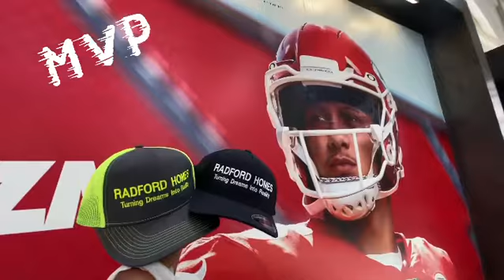Hat Mall BartowHouseFlippers Your1stFlipRadfordHomes GregoryRadfordYouTube RadfordHomes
👋 HOW TO Buy Work Clothing for Radford Homes LLC
Bartow House Flippers
🗣 Bartow House Flippers 🎈
Bartow Radford Homes

👋 In today's review HOW TO Renovate a House

Instagram 🤵🏽https: //instagram. com/ RadfordHomes
Facebook 🤵🏽https: //facebook. com/ RadfordHomes

Home
HOW TO BUY Anything
Our Equipment:
👋About this channel: Building and Remodeling Real Estate - Travel - Family
🎉 SALUTE 4 YOUR SUPPORT! ❤️